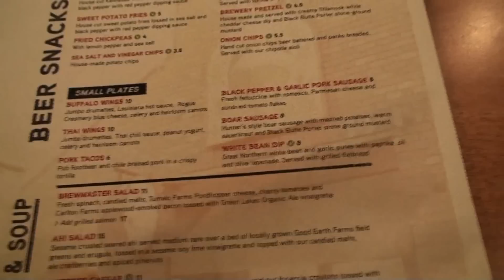Not so Lady Like - 6/2/2012 - VLOG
-TRAV'S INSTAGRAM: Ravist